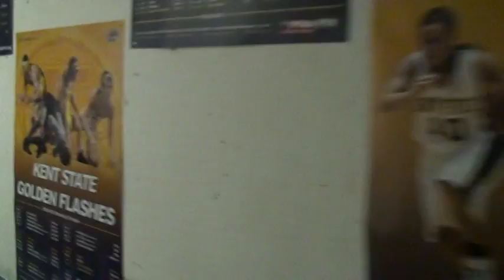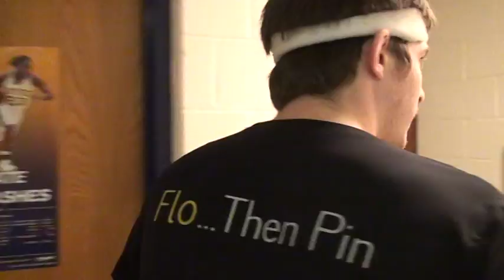Some Soup and Stevie M